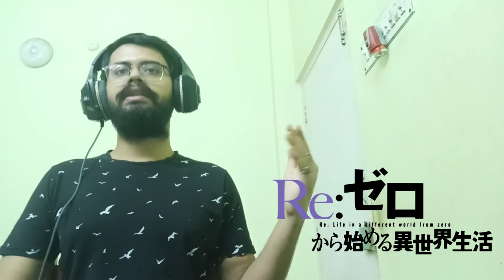Re Zero Movie The Frozen Bond Reaction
That was an amazing movie. Can't wait for the 2nd part of Season 2 to start airing.